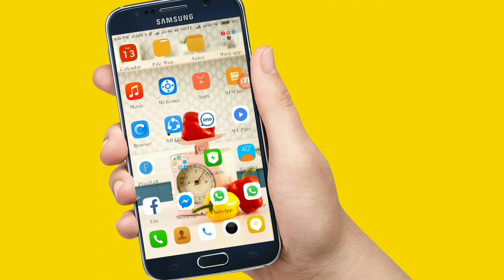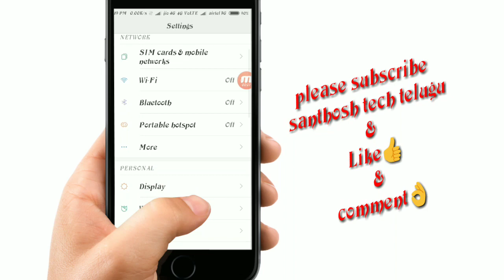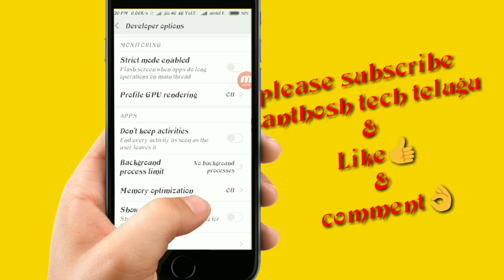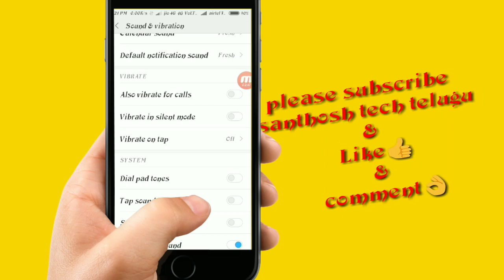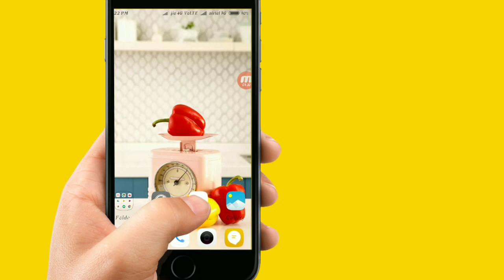How to increase your battery life||2 secret settings on your phone increase battery life for long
How to increase your battery life||2 secret settings on your phone increase battery life for long ||santhosh tech telugu

సంతోష్ టేక్ తెలుగు